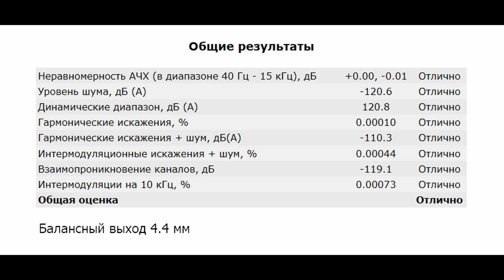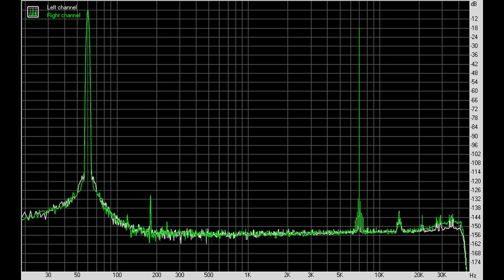Обзор SMSL D10: эталонного качества ЦАП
00:00 - Вступление
00:55 - Комплектация
01:03 - Железо SMSL D10
01:52 - Внешний вид и эргономика
02:11 - Потребление SMSL D10
02:23 - Софт
02:42 - Измерения SMSL D10
03:39 - Звук SMSL D10
08:05 - Выводы

Реклама. ООО «АЛИБАБА.КОМ (РУ)», ИНН 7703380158, erid=2SDnje5m18o

► В USB ЦАПе SMSL D10 используется два чипа Cirrus Logic CS43131. Аппарат поддерживает воспроизведение музыки до 32 бит 384 кГц и нативный DSD256. По питанию же тут на 5 вольт приходится 0.13 ампера.
С компанией SMSL, уверен, вы все давно и очень хорошо знакомы. Их усилители и ЦАП идут в уровень с дорогими решениями для аудиофилов, а стоят при этом вполне адекватных денег. Теперь же они взялись и за мобильный сегмент. В плане дизайна у новинки всё довольно таки строго, начинкой нас тоже особо не балуют, зато по мощности здесь целых 500 мВт на 16 Ом нагрузки и, можно так сказать, образцово-показательный в плане техничности звук. Это прямо шикарная база. Сегодня говорим о мобильном ЦАПе SMSL D10.